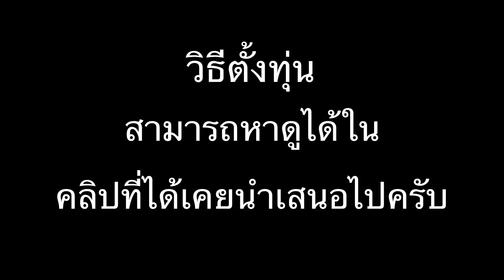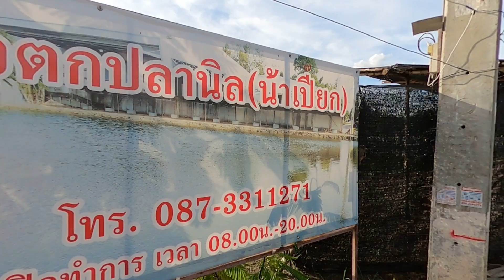ตอบคำถาม ขึ้นชุดสายเส้นเดียวตกไม้ตายได้ 2แบบ จากน้าเนส St fishing By Earthday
คลิปตอบคำถามจากการแนะนำการตั้งตกไม้ตายวิ่งและไม้ตายสนิท ที่มีน้าๆที่สนใจแต่ยังสงสัยวิธีขึ้นสาย ว่าต้องขึ้นอย่างไร คลิปนี้น้าเนส Stfishing จะมาตอบให้นะครับ